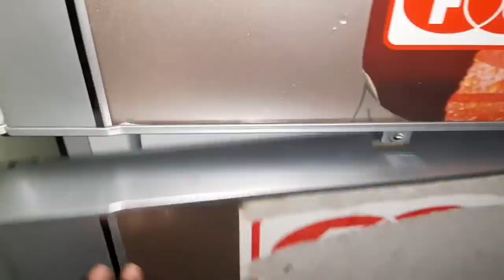আজকে মাকে নিয়ে হসপিটালে যাব আমরা তিন বোন আপনারা দোয়া করবেন/Bangladeshi mom Tisha